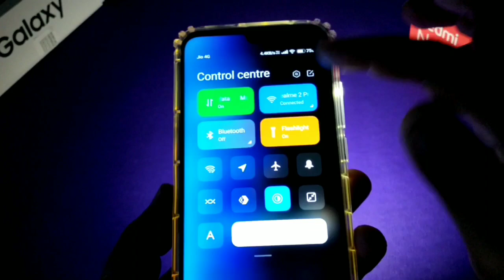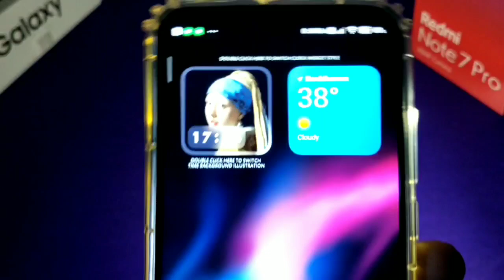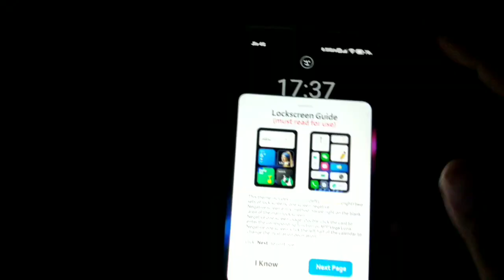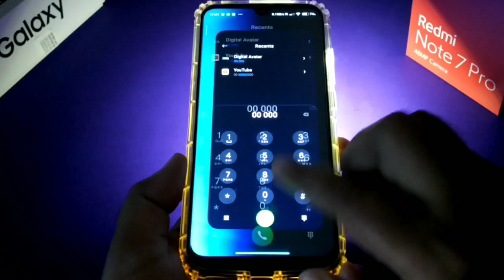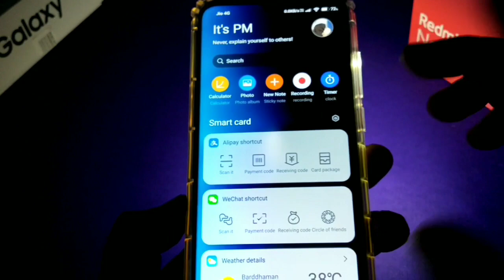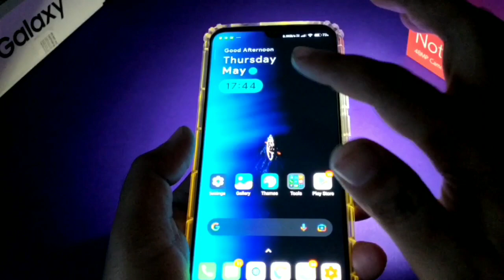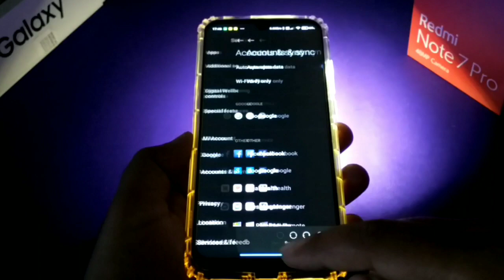Top 3 most Awesome Miui 12 themes for any redmi poco mobile|Top 3 Best Miui 12 Themes May 2021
Top 3 most Awesome Miui 12 themes for any redmi poco mobile|Top 3 Best Miui 12 Themes May 2021. Today in this video i am going to share about top 3 new released best miui 12 themes. All themes are Global themes you can download those from Theme App & those will change your xiaomi mi redmi poco mobile look completely. if you like these Themes 😍Don't forget to Share & subscribe this channel.😊

Note: Set Region india 🇮🇳 before searching.

1- Real You
Designer:
Rohit singh Chouhan
2- Deap Sea
Designer:
Rohit singh Chouhan
3- Mi AIUI
Designer:
Sonyw

About: Digital Avatar is a YouTube Channel, where you will find tech videos in hindi, New Video is uploaded every day.